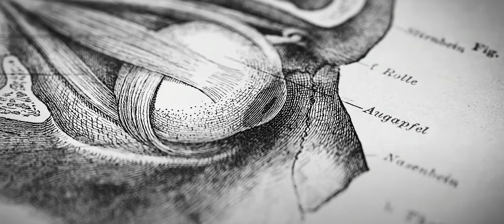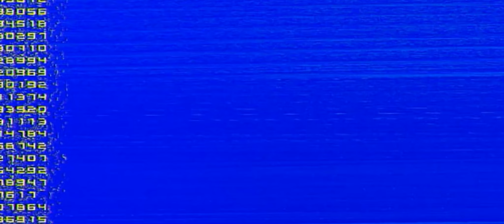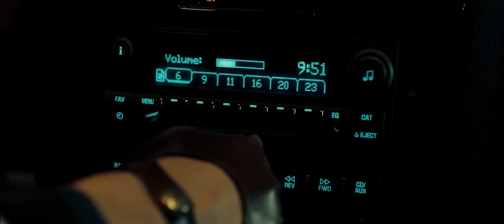jha* bhar ki CREATIVITY I LEC EP - 1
LEC ( Low Effort Content ) - Ep-1